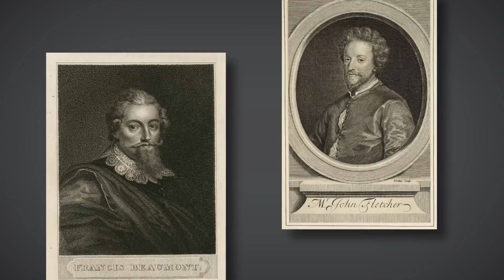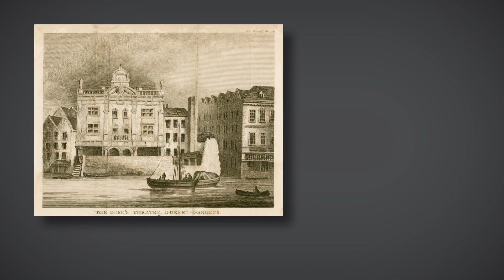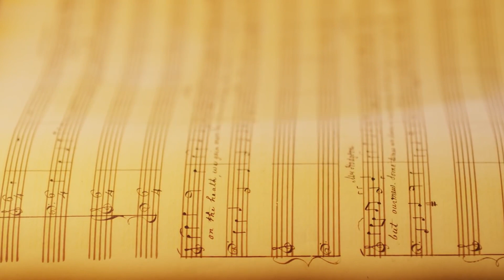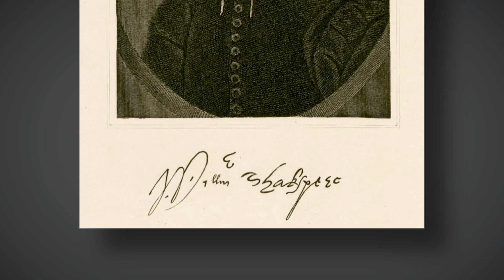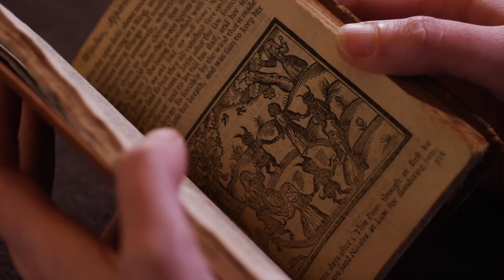What is Restoration Shakespeare?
Amanda Eubanks Winkler and Richard Schoch explain how Shakespeare's plays were adapted for performance in the Restoration (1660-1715)